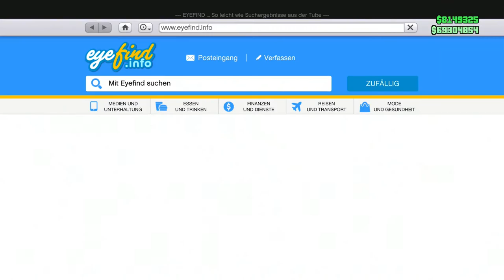Ganz einfach Schmutzige Kopien Sauber bekommen in GTA Online!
In diesem Video zeige ich euch,wie ihr ganz einfach schmutzige Kopien sauber bekommen könnt!

Psn: Poldi--182